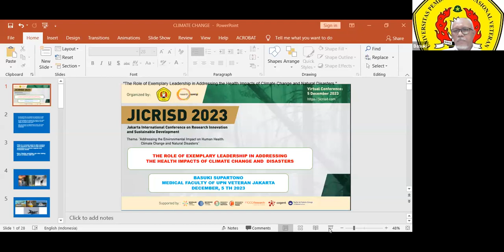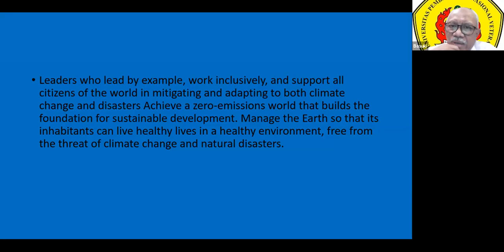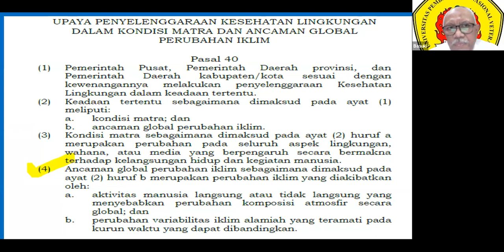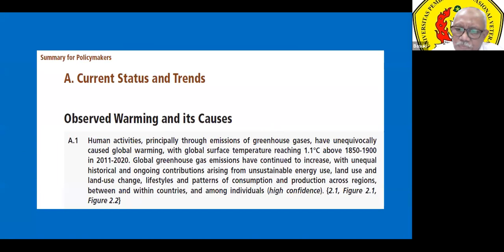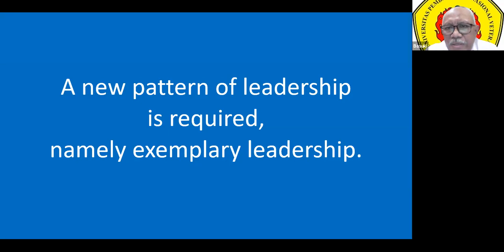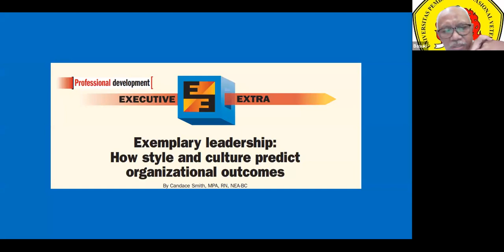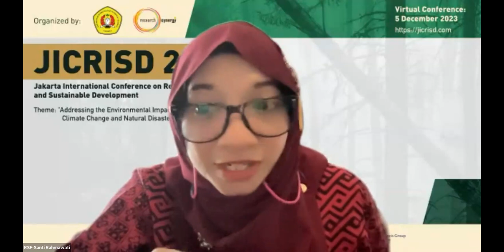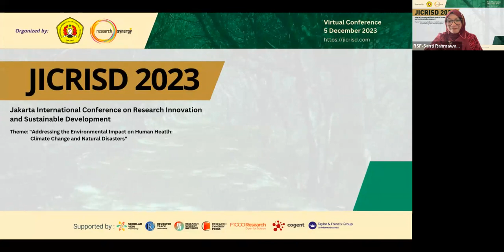Keynote Speech by Prof. Dr. Basuki Supartono, SpOT, FICS at JICRISD 2023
Prof. Dr. Basuki Supartono, SpOT, FICS from Universitas Pembangunan Nasional Veteran Jakarta, Indonesia delivered his keynote speech at JICRISD 2023.